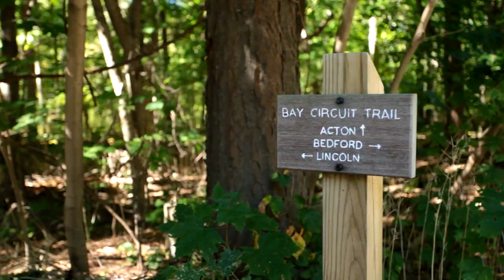Video of 525 Lexington Road | Concord, Massachusetts real estate & homes by Senkler Team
- This home, built at the turn of the century, was pattered after the Longfellow House on Brattle Street in Cambridge.  It is situated atop “Authors’ Ridge”, near the homes of Louisa May Alcott and Nathaniel Hawthorne. A winding drive leads to a beautiful view of the façade, a superb example of high Georgian architecture. Its 5.82 acres of lawns and wood-lands, where Thoreau spent many hours, affords complete privacy, yet it is within one mile of Concord’s historic center. This rare offering is easily accessible to Town Center amenities, train to Boston, and Route 2.

Built circa 1900 for Charles Hovey Pepper, a renowned landscape and portrait painter, this impressive historic Colonial with a hip roof has two stories, and a dormered full attic. The yellow clapboards, dentils, pilasters, fan lights,  Palladian window, and other architectural details make it a truly beautiful home.

Interior features include crown moldings, wainscoting, hardwood floors, 9 foot ceilings, and elaborate fireplace ornamentation. A 1990’s      expansion added  right and left wings to the original structure  which now boasts  12 rooms,  5+ bedrooms, and 5 ½ baths throughout 7,000 square feet with 5 fireplaces.

Front-to-back  living spaces are filled with natural light with glassed walls embracing breathtaking views of the surrounding landscape. Refreshed with many recent renovations, the residence offers the best of  today’s amenities with historic appointments that bring out the home’s inherent warmth and character.

The property’s orientation is southerly with views of rolling lawns and woodlands.  A recent landscaping redesign features a newly-planted front lawn and driveway approach plus a variety of  trees and bushes. Located within the American Mile Historical District, the property abuts conservation restricted land and includes a gravel running track. Enjoy a leisurely stroll into Concord Center via sidewalks leading into Town.

THE TOWN:
Concord is a classic New England town, rich in history located    approxi-mately 20 miles northwest of Boston. The commuter rail from Concord’s picturesque town center provides 35-minute service to Boston’s North Station, adjacent to the Financial District.
The Town is celebrated for its strong sense of community and quality of life, which includes excellent public and private schools, a newly-built community pool and fitness center, and area organizations  devoted to the arts, theater and music.
Concord’s many historic sites include Old North Bridge, the site of the first   battle of the American  Revolution, and the homes of Emerson,  Thoreau, and the Alcott family.
As a result of generous investments in conservation land and protected open space, the Town offers miles of trails over the lands of  Estabrook Woods, Spencer Brook Valley, Thoreau’s Walden Pond and other  beau-tiful conservation land throughout the town.